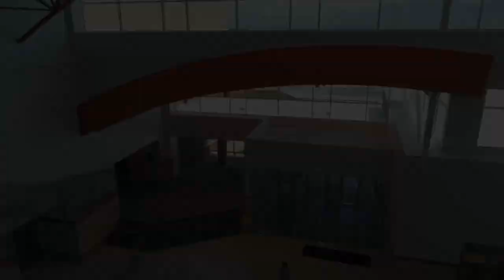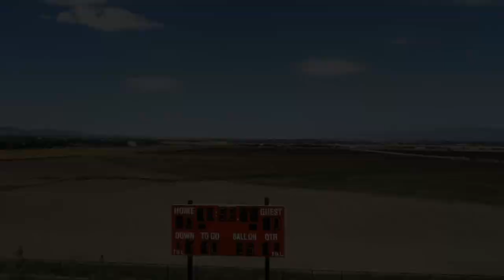Mountain Ridge High School - Drone video - Welcome to my House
Mountain Ridge High School - Drone video - Welcome to my House. Aug 9, 2019